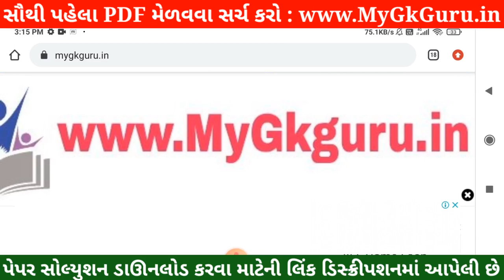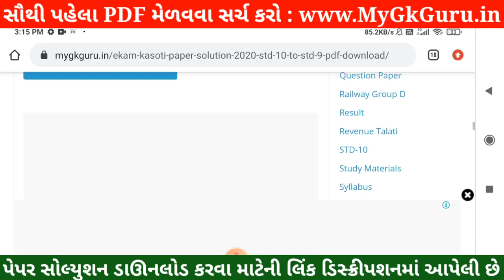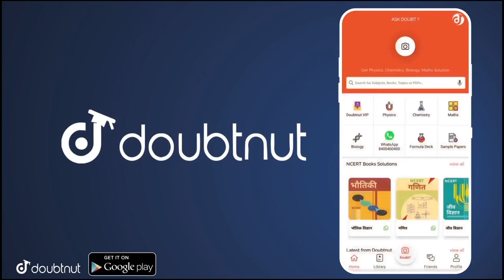💥 STD 10 Maths Nidan Kasoti 2021, STD 10 Maths Paper Solution 2021, STD 10 Nidan Kasoti STD 10 Maths